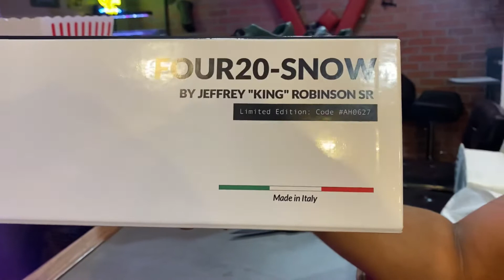Celebrating the arrival of the FOUR20 SNOW’S with a unboxing vid!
This is the 3rd unboxing video for The FOUR20 by Kings footwear line! It’s my personal favorite out of all my designs and I’m gonna show you the first ones of the line!

GET $10 OFF WITH CODE: VNPUPLSSJXM

You can follow me on:
Instgram:@kingjeffishere